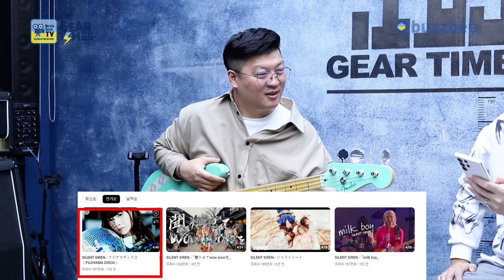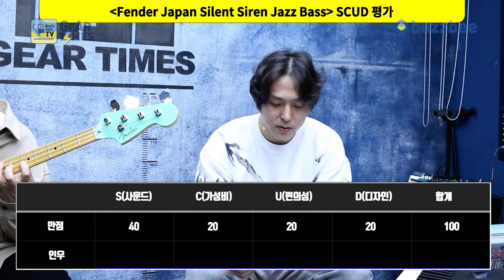[GearTimes 4016회] 펜더 Fender Japan Silent Siren Jazz Bass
펜더 Fender Japan Silent Siren Jazz Bass

0:00 오프닝
2:08 Silent Siren
4:13 스펙(Spec)
5:59 사운드 테스트(Sound test)
9:36 시연 (Demo)
10:43 한줄평
11:18 점수